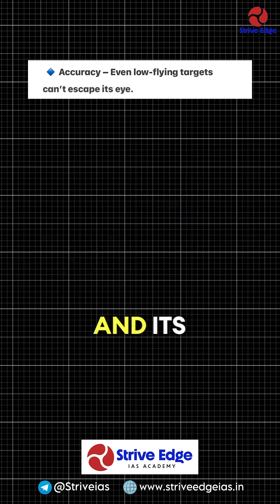India’s AKASH Air Defence System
In this video, witness the power of India's Akash missile system as it intercepts and neutralizes aerial threats. Discover how this indigenous surface-to-air missile, developed by DRDO, acts as a formidable air shield, its key features, and the advancements of Akash Prime and Akash-NG. Jai Hind!